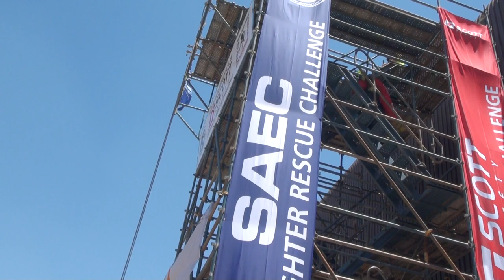SA Emergency Care Scott Safety Firefighter Rescue Challenge - Individuals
Challenge includes:

1. Do a stair climb of some four storeys up a makeshift obstacle, while carrying a hose.
2. Hoist a 21kg donut pack up the tower, and then run down, not missing one step.
3. Hit a Keizer (hammer machine) with a 75kg slide, with a hammer.
4. Make your way around a series of cones.
5. Grab and run with a fully charged 32mm hose through a gate to spray down a target.
6. And then finally drag a 80kg dummy dubbed Rescue Randy over 30m to the finish line.